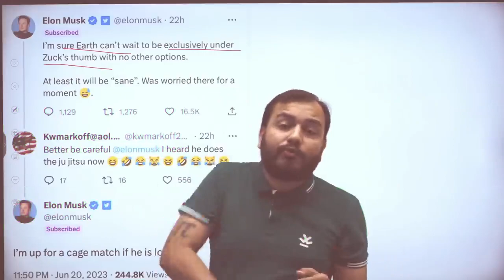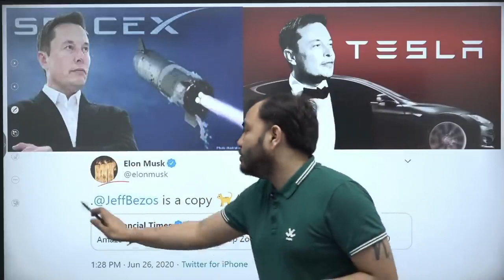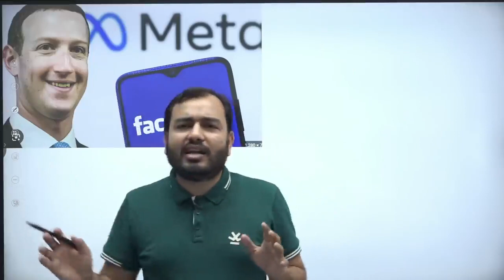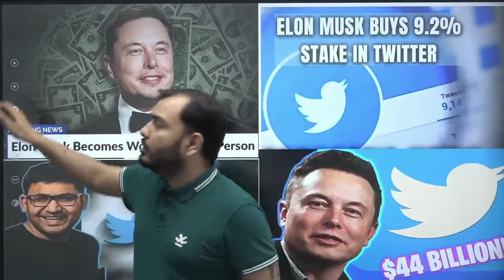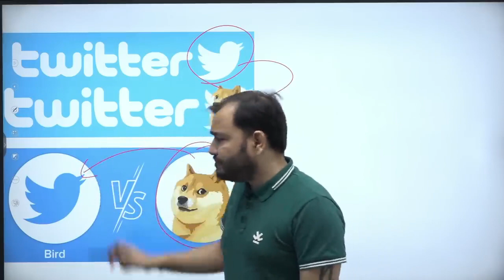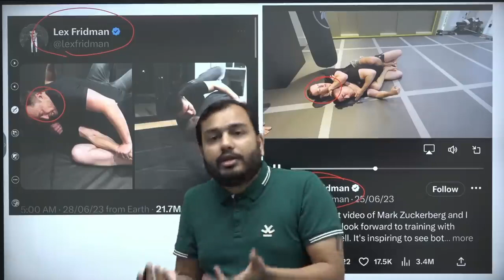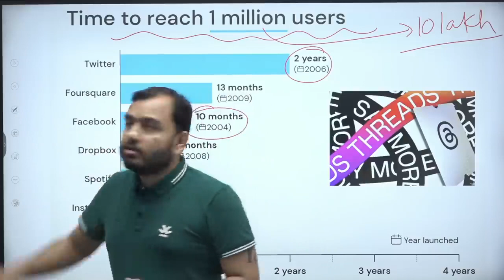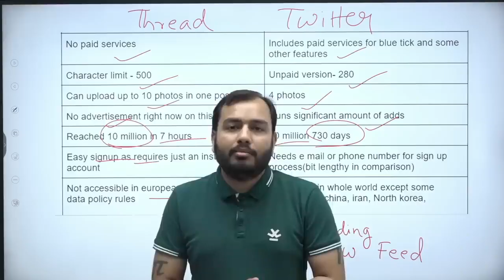Elon musk vs Mark Jukarbarg|| twitter vs thread# Alakh sir new topic discussion like Khan sir#pw